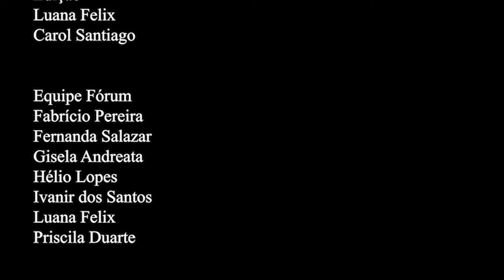Agenda de Futuro 2023: Christiane Amâncio - Chefe-Geral EMBRAPA Agrobiologia.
A chefe-geral da Empresa Brasileira de Pesquisa Agropecuária - Agrobiologia, Christiane Amâncio, afirmou que os impactos da pandemia no setor agropecuário são um dos grandes desafios da próxima legislatura e deve ser uma agenda prioritária para os novos deputados eleitos.

Nesta entrevista para a Agenda de Futuro 2023, ela também falou sobre a importância dos investimentos em uma agropecuária verde, dando visibilidade a um Rio comprometido com uma agenda sustentável.

🖥️ Fique por dentro de tudo o que acontece no Fórum da Alerj no